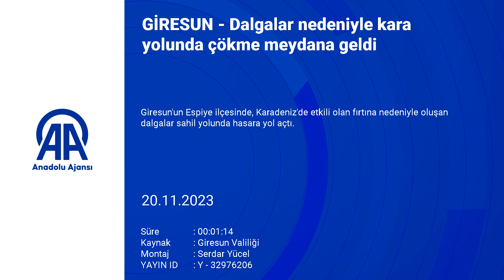Giresun'da dalgalar sonucu çökme meydana geldi!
Giresun'da, dalgalar sahil yolunda hasara yol açtı.

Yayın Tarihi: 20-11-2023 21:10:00